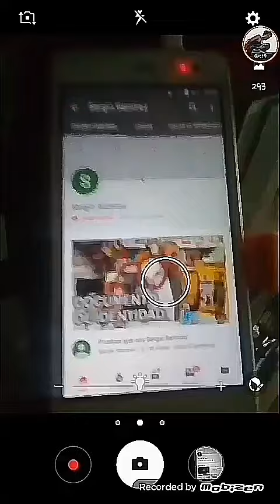Recopilacion de momentos graciosos- Setiembre 2019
Maaaasss de MIS VIDEOS EN AYUDANDO EN APLICACIONES WHATSAPP FACE INSTA

CUALQUIER APORTE DE DONACION SE LE ESTARE AGRADECIDO COMUNICARSE A MI FACEBOOK

FEBRERO 2019

9mil reproduccion

14  mil

98 mil

21 reprod